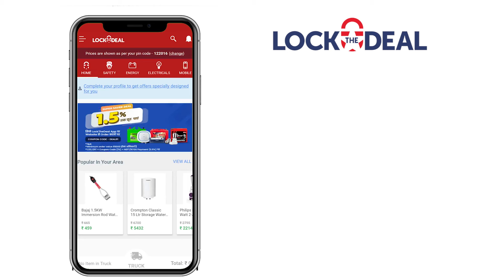LockTheDeal: Order करें AC, पंखा, कूलर, इन्वर्टर बैटरीज | Buy Electrical Products & Batteries (2022)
LockTheDeal online B2B platform hai jahan retailers aur dealers  branded products seedha bulk mein khareed sakte hain with easy doorstep delivery.

LockTheDeal hai Energy Category ka Mahabazaar
Uchit mulya par mile saare products ✔️
Product ka Manchaha Daam Negotiate Kar sakte hai ✔️
48 Hours Guaranteed Delivery ✔️
Bulk Orders Pe Discount ✔️